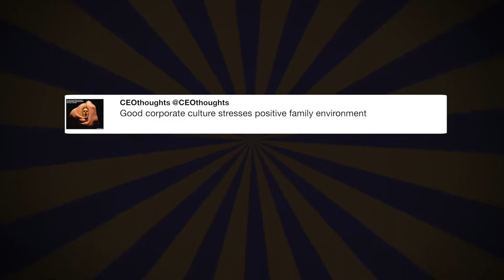The Failing New York Times foiled ...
"The Failing New York Times foiled U.S. attempt to kill the single most wanted terrorist,Al-Baghdadi.Their sick agenda over National Security" - @realDonaldTrump